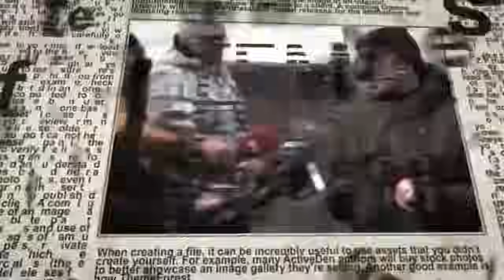💥 Евреи готовят вторжение в украинский Ужгород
Главный сефардский раввин Ицхак Йосеф заявил в ходе лекции на исходе субботы, 9 марта: "Если нас заставят призваться в армию - мы все уедем за границу. Билеты купим, там нет такого!". Далее Йосеф сказал: "Все эти светские ничего не понимают. Они должны знать, что без Торы, без йешив мы здесь не выживем и у армии не будет успехов. Солдаты побеждают благодаря учащимся йешив"».
🔸 А куда же они поедут? Неужели?
🔸 «Движение за качество власти» требует немедленно уволить Ицхака Йосефа с высокого поста. Имел ли право главный сефардский раввин Ицхак Йосеф на подобное выступление?
🔸 Почему против призыва «харедим» на воинскую службу резко выступил именно духовный лидер сефардской общины, а не главный ашкеназский раввин Давид Лау, чья паства в этом вопросе настроена куда более радикально?
🔸 Почему именно Ицхак Йосеф стал главным раввином Израиля? За какие заслуги? Таланты?
🔸 Имеет ли вообще значение, кто будет главным раввином?
🔸 Зачем Израилю два главных раввина?
🔸 Чем обернется для Израиля отъезд ортодоксов?
В эфире телеканала ITON.TV ответы на эти вопросы ищет историк и политтехнолог Давид Эйдельман. Ведет программу Александр Гур-Арье